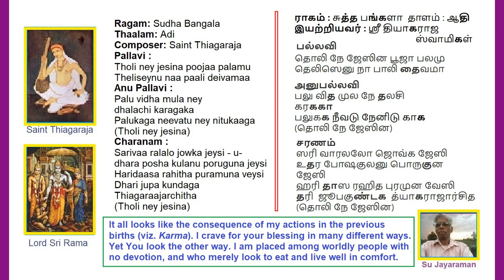Tholine Jesina SudhaBangala Thiagaraja Kruthi Voice: Su Jayaraman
Tholine Jesina SudhaBangala Thiagaraja Kruthi